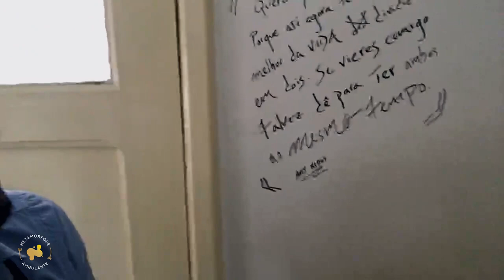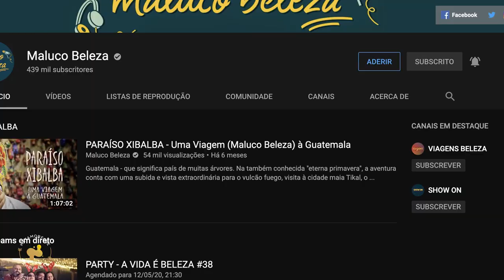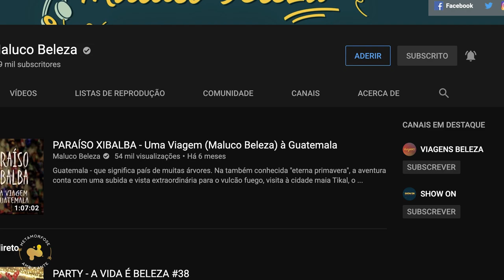Uma "Bad Trip" Numa Grande Viagem - Luis Simões - Metamorfose Ambulante #57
História  de uma "Bad Trip" numa grande viagem com Luis Simões na Metamorfose Ambulante #57